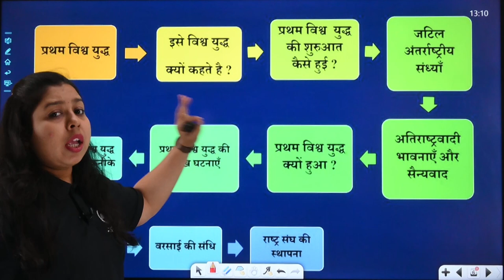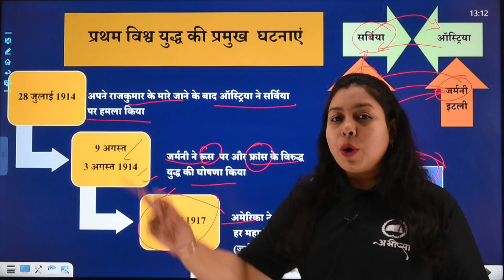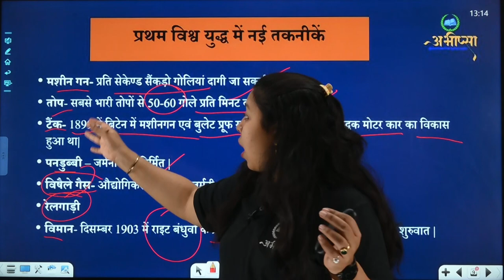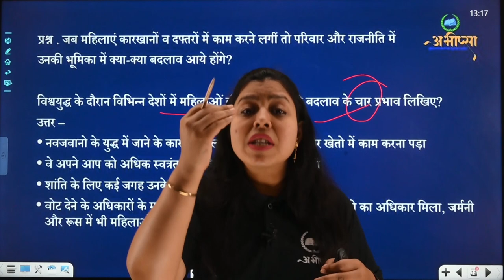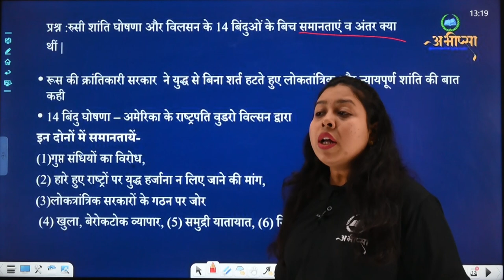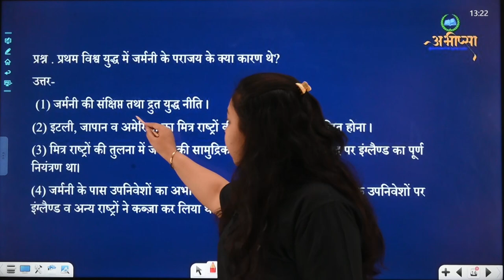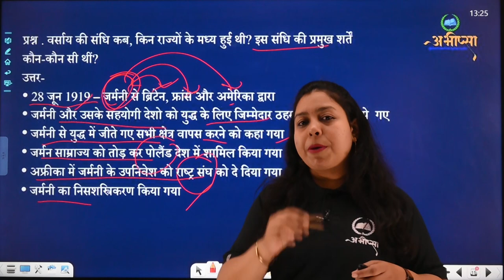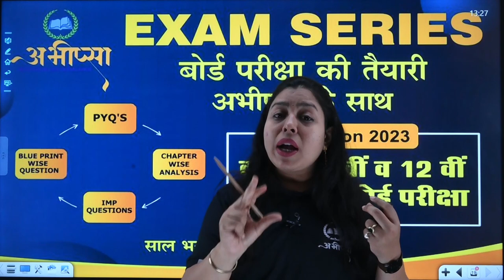प्रथम विश्वयुद्ध (PART-2) | अध्याय 7 | Chapter 7 | कक्षा 10 वीं | CLASS 10 | Social Science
प्रथम विश्वयुद्ध (PART-1) | अध्याय 7 | Chapter 7 | कक्षा 10 वीं | CLASS 10 | Social Science

imp question lesson 7
imp question pratham vishv yuddh
4 marks question lesson 7
प्रथम विश्व युद्ध
इसे विश्व युद्ध क्यों कहते है ?
जटिल अंतर्राष्ट्रीय संध्याँ
प्रथम विश्व युद्ध में नयी तकनीके
प्रथम विश्व युद्ध की प्रमुख घटनाएँ
अतिराष्ट्रवादी भावनाएँ और सैन्यवाद
प्रभाव
वरसाई की संधि
राष्ट्र संघ की स्थापना

प्रथम विश्व युद्ध के imp
प्रथम विश्व युद्ध का प्रभाव
प्रथम विश्व युद्ध की शुरुआत कैसे हुई
प्रथम विश्व युद्ध में कोन कोन से देश शामिल थे
प्रथम विश्व युद्ध अंत कैसे हुआ